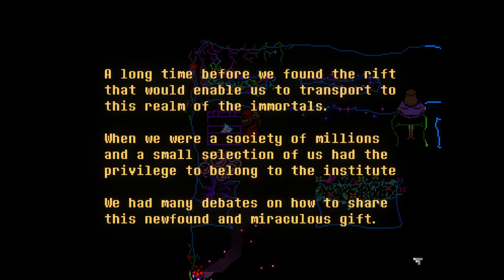Everhood [4] Year Walk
I would've loved a shortcut on the long path.